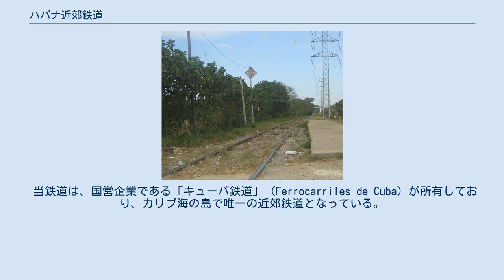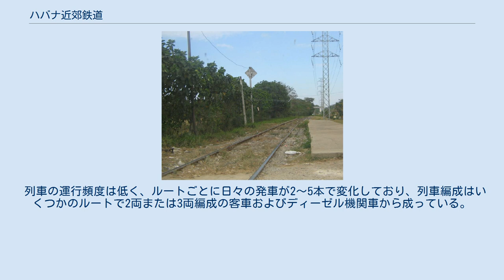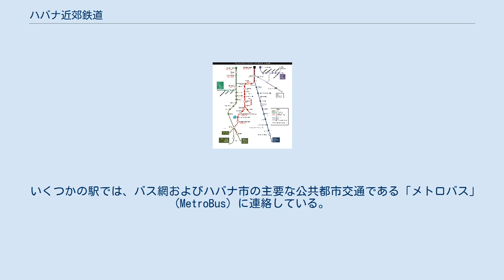ハバナ近郊鉄道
ハバナ・クハエ (Havana Entronque Cujae) 駅 ベフカル (Bejucal) 駅での近郊列車 ハバナ近郊鉄道（ハバナきんこうてつどう、西: Red del ferrocarril suburbano de La Habana、英: Havana Suburban Railway）は、キューバ共和国（通称：キューバ）の首都ハバナ市およびその郊外にて運行されている旅客鉄道網である。
 当鉄道は、国営企業である「キューバ鉄道」 (Ferrocarriles de Cuba) が所有しており、カリブ海の島で唯一の近郊鉄道となっている。
 ハバナ市の外部では、アルテミサ州およびマヤベケ州にある大都市圏のいくつかの町で旅客鉄道網の運行がされている。
 マタンサス州のごく一部では、ハバナ・カサブランカ (Havana Casablanca) の駅からマタンサス (Matanzas) までのハーシー電気鉄道 (Hershey Electric Railway) が、キューバで唯一の電化路線として運行されている。
 1921年に、ハバナ市のラピッド・トランジット網の建設に向けての計画が、既に研究されていた。
 キューバとソビエト連邦の関係のために、1970年代後半および1980年代に、ロシア・ソビエト連邦社会主義共和国（現・ロシア連邦）の地下鉄網を基礎とした、地下鉄向けの他の計画が研究されていた。
 1991年のソビエト連邦の崩壊後、そしてキューバ政府の資本不足の結果、「ハバナ・メトロ」 (Havana Metro) のための仮説を破棄している。
 旅客鉄道網は、以下のハバナ市の3つのターミナル駅から発車する8路線から成っている。
 旅客鉄道網は、都市交通としての限定された利用としており、主に首都を取り巻く郊外および町での運行を想像している。
 料金は非常に安く、国家より助成金が支給されている。
 列車の運行頻度は低く、ルートごとに日々の発車が2〜5本で変化しており、列車編成はいくつかのルートで2両または3両編成の客車およびディーゼル機関車から成っている。
 いくつかの駅では、バス網およびハバナ市の主要な公共都市交通である「メトロバス」 (MetroBus) に連絡している。
 2012年現在、キューバ政府は鉄道網の活性化およびサービス拡大のために努力をしている。
 ウィキメディア・コモンズには、ハバナ近郊鉄道に関するカテゴリがあります。